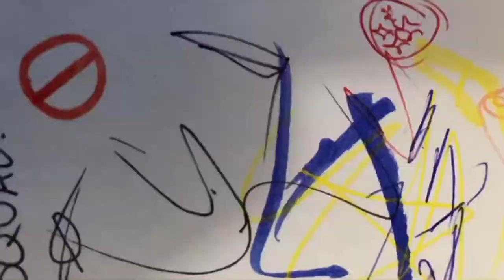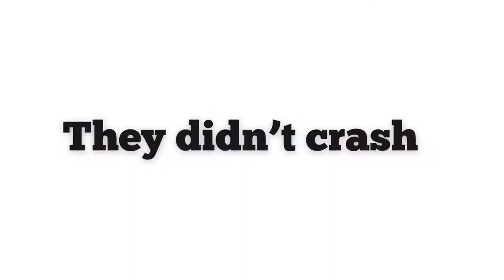The Wagon boat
Floating wagon
Butler squad
Funny
Crash